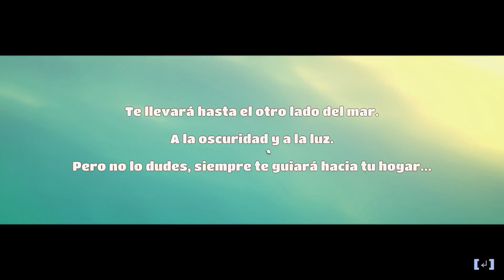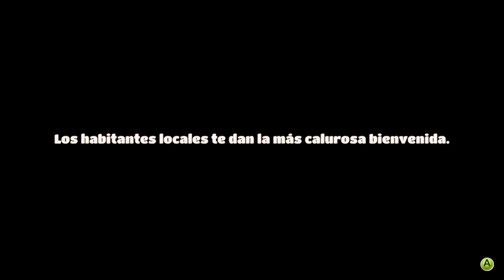YONDER, THE CLOUD CATCHER CHRONICLES #1 AYUDEMOS AL PUEBLO | GAMEPLAY ESPAÑOL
Gemea parece un paraíso a primera vista, pero una malvada oscuridad ha envuelto todo en un aire de desesperación... Como el héroe de Yonder, explorarás Gemea, descubrirás los secretos de la isla y los misterios en tu interior.

►Si queréis conseguir títulos a buen precio no dudéis en visitar esta página con descuentos increíbles!

Mi pc.
►Procesador: Intel core I7 6700k.
►Placa base: MSI gaming M7 Z270.
►Tarjeta gráfica: Gigabyte gtx 1080 G1 gaming.
►Memoria RAM: Gskill trident z 24gb 3000mhz cl15.
►Fuente de alimentación: EVGA supernova G2 80 plus gold.
►Torre: Cooler Master Mastercase pro 5 edición Nvidia.
►Refrigeración: NZXT Kraken X42 140mm.
►Disco duro del sistema: intel M2 600p 256 GB.
►Disco duro de juegos: Sandisk SSD 480g.
►Monitor: pg278qr de Asus.